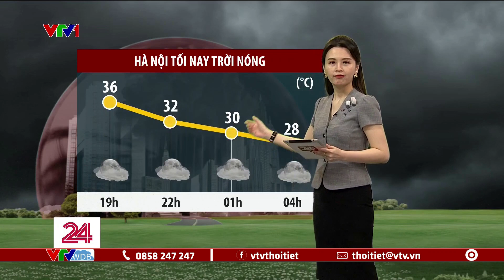Dự báo thời tiết 18h45 - 17/05/2023 | Hà Nội vượt nắng nóng lịch sử tháng 5 | VTVWDB